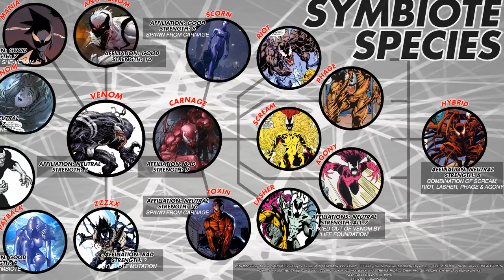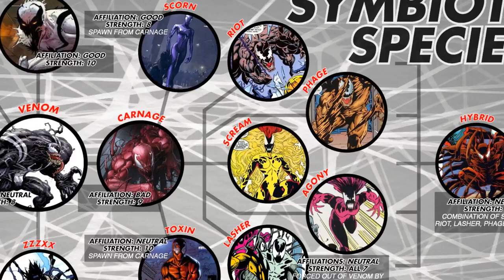Venom Teaser Trailer Retrospective | Should Sony Have Waited to Release Venom Movie Trailer?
With the Venom movie first look underwhelming (to say the least), DeepBoyce and HazyRome wonder if Sony should have waited to released the Venom movie teaser trailer.

The first Venom movie trailer left much to be desired. As a matter of fact, it might be more accurate to say that the Venom movie teaser trailer left ONE thing to be desired and is a first look or even a glimpse at the Venom movie suit. If you're familiar with the Venom character, you know about the character's cool black suit that fans hope the Venom film suit will emulate. However, Sony may have left fans hanging by showing Venom's Tom Hardy but not even offering a glimpse at the suit in the Venom teaser trailer. In this Venom teaser trailer reaction, DeepBoyce and HazyRome debate whether Sony accomplished its mission by getting fans hyped up for the Venom film 2018 release. Aside from the Venom fans, did the Venom trailer teaser even cause people who may not be familiar with the Venom property to be intrigued with the project? Additionally, DeepBoyce and HazyRome offer a Venom trailer breakdown to give their edition of the Venom movie explained according to what hints have been given thus far. With the Venom movie MCU connections unclear at this juncture the Venom movie may have an uphill battle to fight. Venom does have  a noteworthy cast including Tom Hardy, Michelle Williams, and Riz Ahmed, so maybe not all hope should be lost.

Stay up with the Spectacular Spoiler League (SSL):
▶The Official Twitter: @HallofSpoilers
▶The Got'em Knight, DeepBoyce: @DeepBoyce
▶The Pandan Superman, HazyRome: @HazyRome